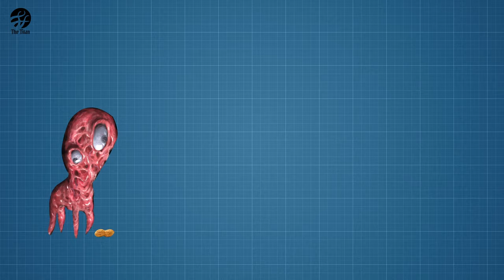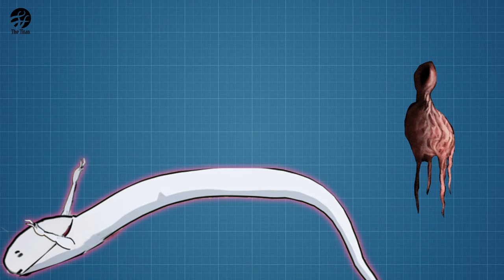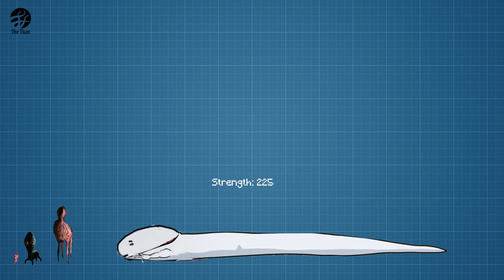Big Charlie Family vs Bridge Worm Comparison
Welcome back. The fight between the Big Charlie family and the Bridge Worm, who is the stronger side? .